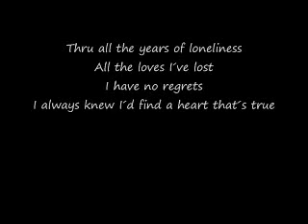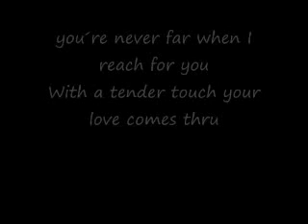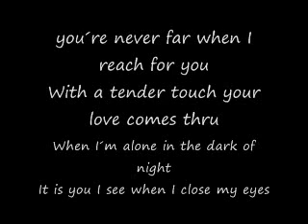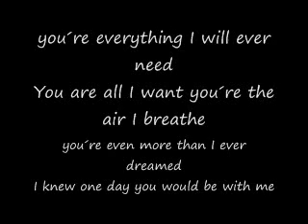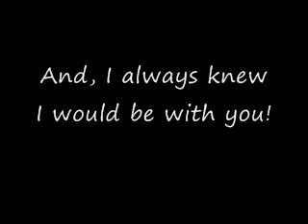all i want_0001.wmv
I enjoy Peter White, but I was even more pleased when he used Paul Cotton of Poco to do vocals on one of his songs. Paul is an excellent guitarist in his own right, but this song showcases his great voice. Enjoy!